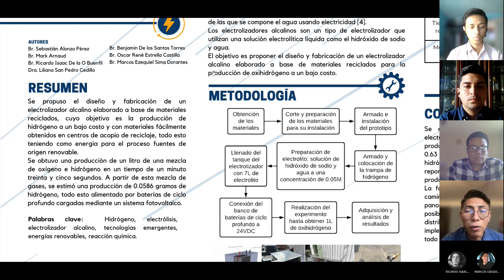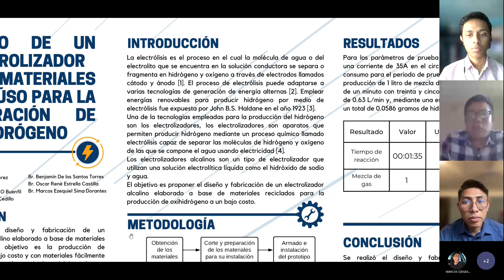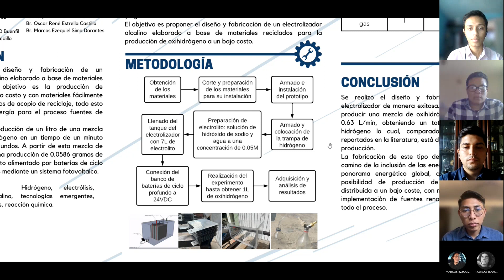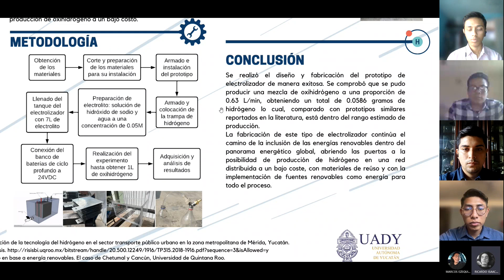ID 21: Propuesta de un electrolizador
ID 21: Propuesta de un electrolizador construido con materiales de reuso, para la generación de oxi-hidrógeno